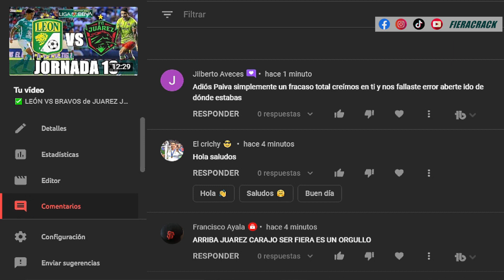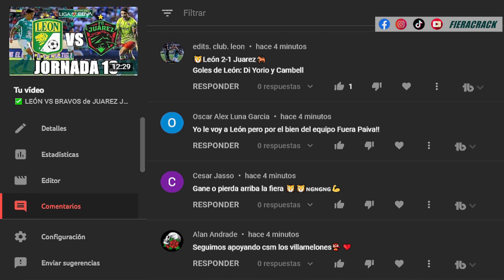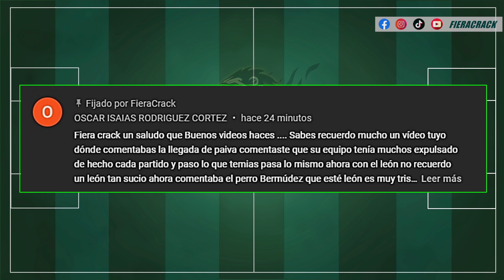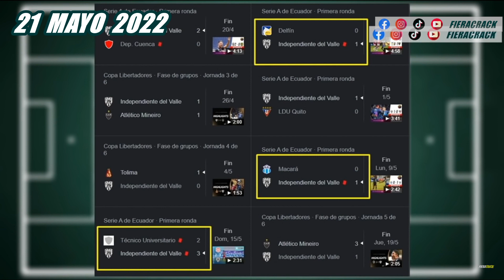✅🔥 EL ATERRADOR PASADO de RENATO PAIVA ! y que el CLUB LEÓN está PAGANDO en el Apertura 2022 Liga MX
Analisis sobre renato paiva y el club león amonestaciones y jugadores del club leon tal parece que partido tras partido tienen problemas con expulsiones y muchas tarjetas amarillas. es una maldición?